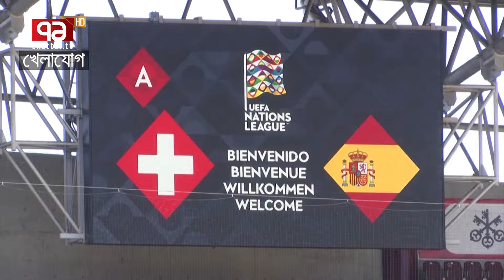৯০০ থেকে হাজার গোলের কাউন্টডাউন শুরু আজ; রোনালদো স্কটল্যান্ডকে কয়টা দিবেন? | Sports News | Khelajog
পর্তুগাল নাকি স্পেন- উত্তেজনায় বাড়ছে জ্বর, রাতে টিভি রিমোর্টে উঠবে ঝড়

Bangabandhu Satellite Parameter:
Satellite: BS1
Orbital Position: 119.1 ͦ  East
Polarization: Horizontal
Frequency: 4600MHz
Modulation: 8PSK
FEC: 2/3
Symbol Rate: 30,000
DVB-S2